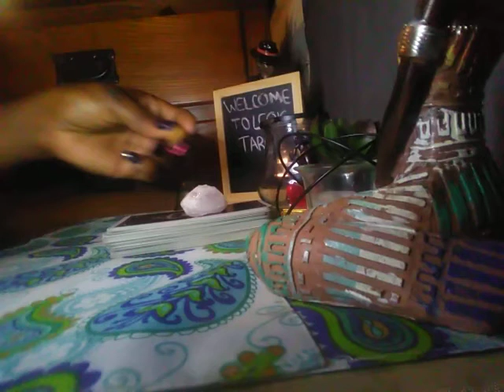WENDY WILLIAMS & DJ BOOF (YOU WANTED ME)-tarot reading 🔮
Wendy Williams' former DJ speaks out amid comcerns about her behavior.